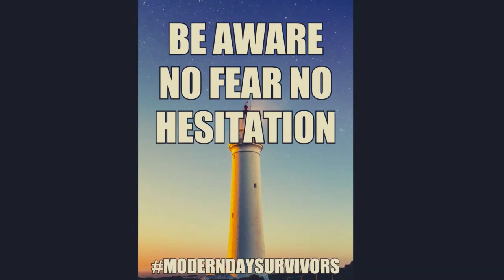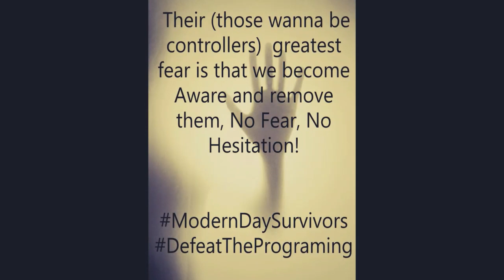Experiences With Solana E5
Experiences with Solana- Episode 5 Full Experience with Kimberley

Please excuse the sounds of wind, passerby's as our Guest was sitting roadside on a mountain, for better wifi.
Such as life lol we keep moving forward.
During an experience with Solana, visions of future endeavors, spirits in your space and guidance from the energy system/connection to Gods will are revealed.

If you desire a new perspective on what Gods Divine Path is for you, contact Solana and schedule your experience today.

Psychic Solana offers several services to assist in removing blocks and infiltration's from your Chakra/Energy System.
Bringing Focus and Clarity to your daily life.